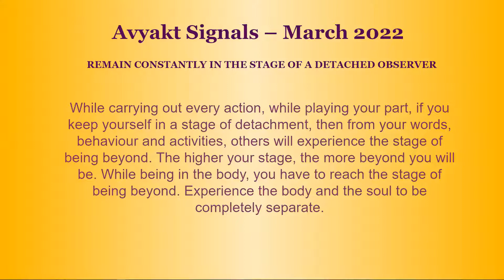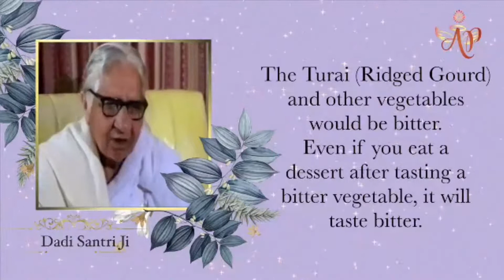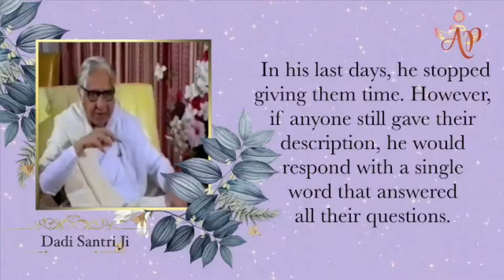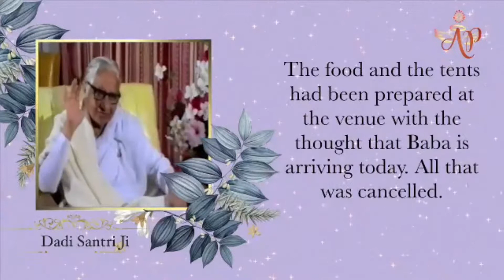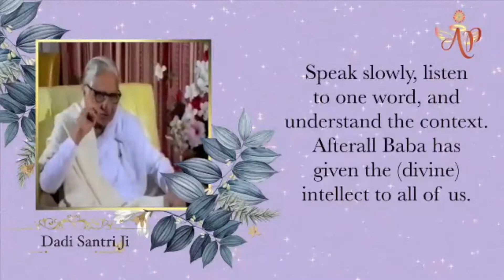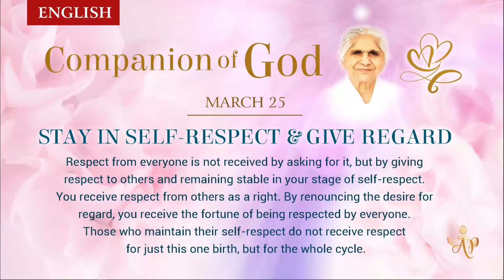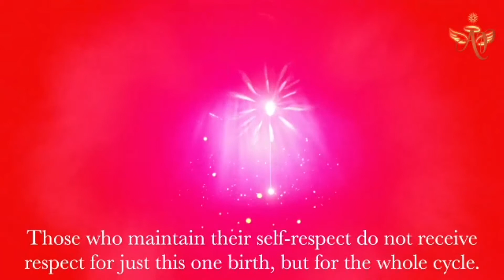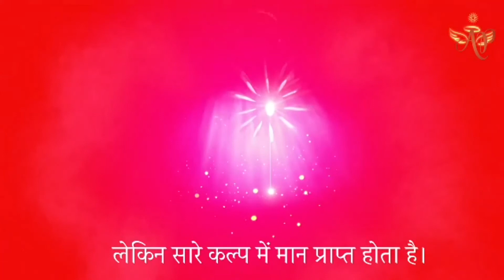Telugu March 24, 2022 Mohini Didi Companion of God Stay in self Resprct and Give Regard # 9